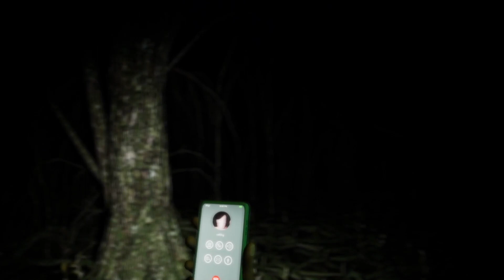Bite Size Terrors: see no FEAR full walkthrough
This is a full walkthrough of the short horror game Bite Size Terrors: see no FEAR.

game title:Bite Size Terrors: see no FEAR

genre:horror, adventure

developed by:anOVERTHINKER